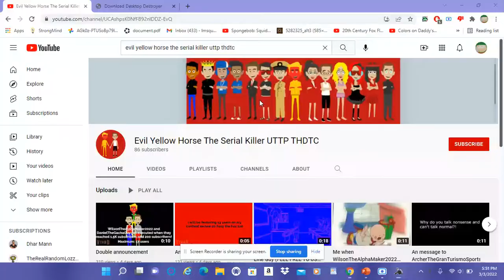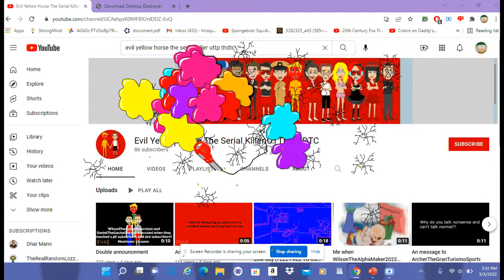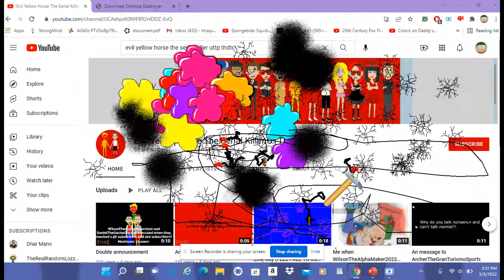I Destroy Evil Yellow Horse the Serial Killer UTTP's Channel